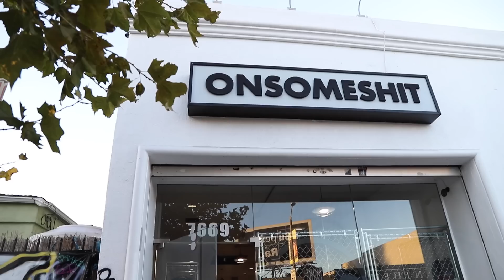Bush Boy Pretty Interview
We sit down and talk with upcoming artist Bush Boy Pretty, accompanied by gang. We first meet at the Onsomeshit store on Melrose, then make our way to fellow artist Hella Sketchy's house.